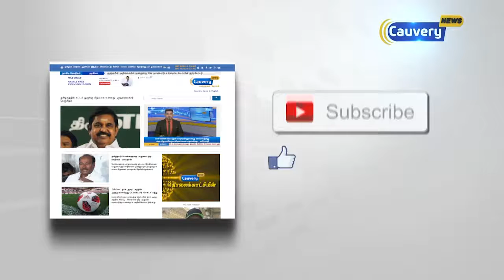சட்டப்பேரவைக்கான தேர்தல் நடைபெற்ற 5 மாநிலங்களில் இன்று வாக்கு எண்ணிக்கை | Vote Counting